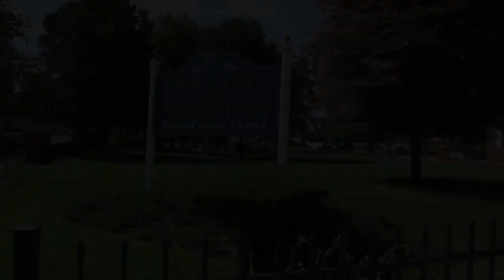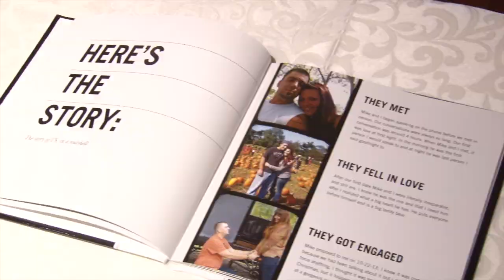New Project 12